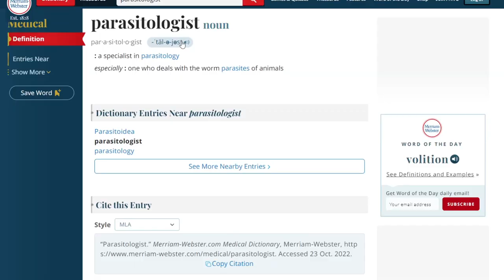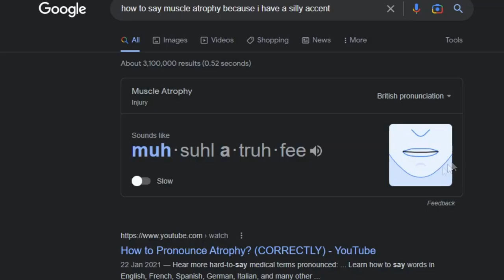Tin Can - Review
As the world faces a deadly plague, humanity's hope for a cure lies with Fret who awakens imprisoned in a metal chamber. She desperately works to escape her confined cell to save the last of humanity.

Have you seen Tin Can? Let me know what you thought below!

✍ Do you agree or disagree? Let me know your thoughts.

⌛ Timestamps ⌛
Intro: 00:00
Review: 00:11
Summary: 05:20

Directed by: Seth A. Smith
Written by: Seth A. Smith, Darcy Spidle
Produced by: Nancy Urich
Starring: Anna Hopkins, Michael Ironside
Cinematography: Kevin Fraser
Edited by: Seth A. Smith
Production company: Cut Off Tail

Come back again for more movie reviews, hidden gems, unseen movies and join the community to discover the undiscovered as I review and give my critique or analysis on some of the best and worst movies! I aim to discover the undiscovered and explain the unexplained.